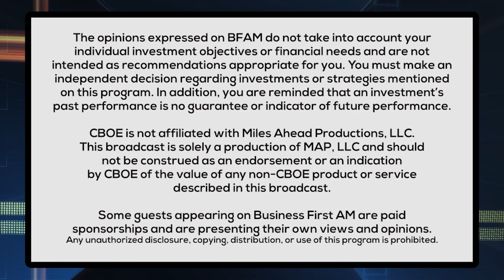New Female CEOs of 2024